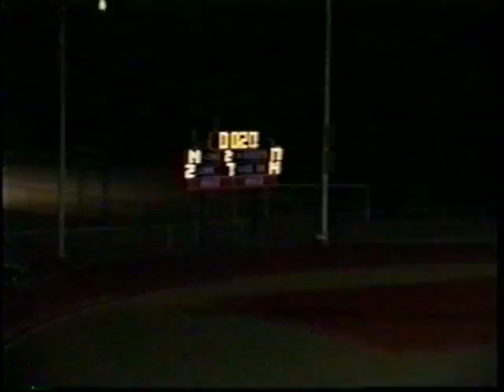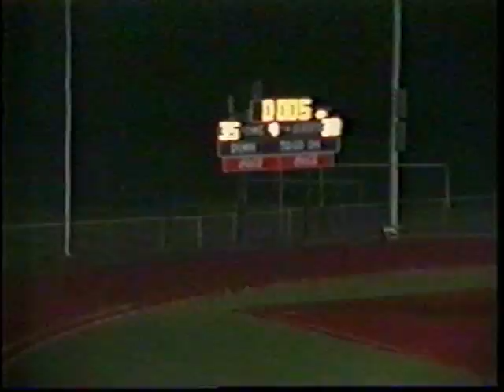2003 Smyrna vs Gallatin